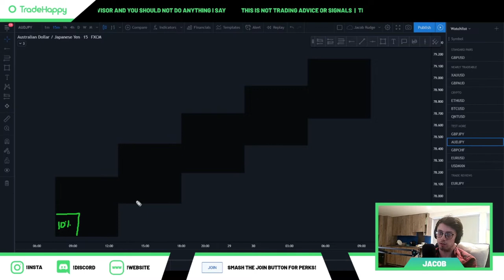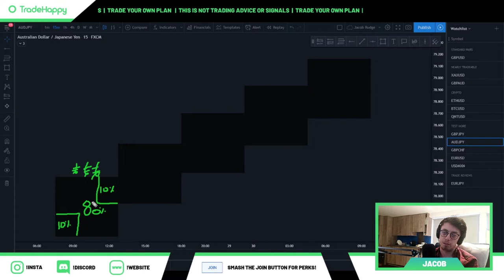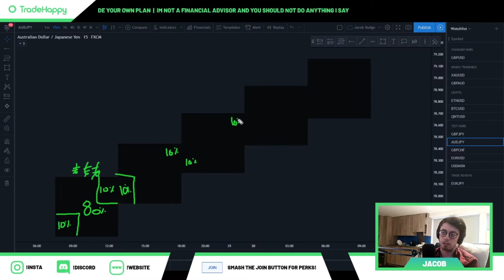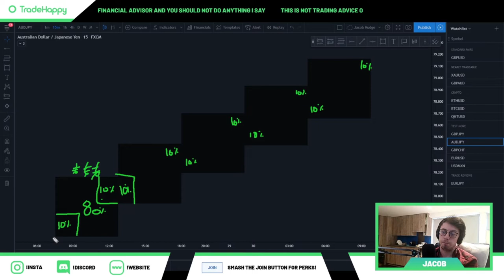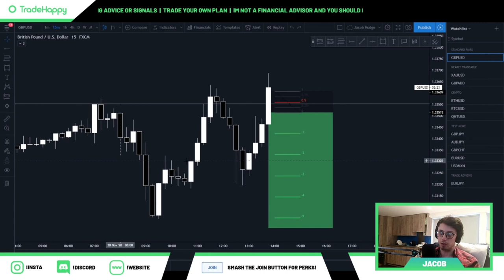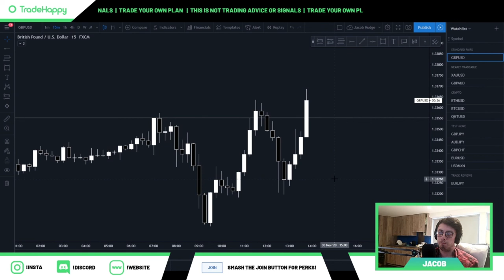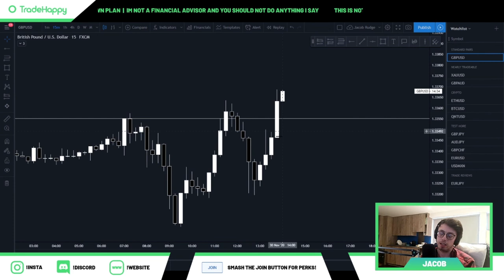Thinking Like A Chess Grandmaster | Trading Psychology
Timestamps
0:00 Intro
10:00 Start of the video